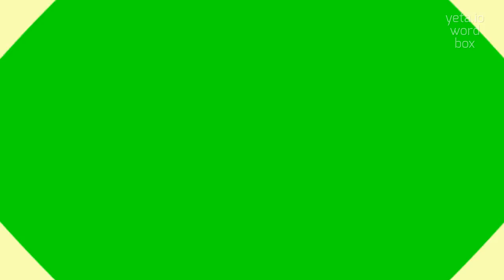MOSKITIA - HOW TO SAY MOSKITIA?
MOSKITIA - Unlocking the correct sound of Moskitia in 2023

How do you pronounce "Moskitia"?
What is the correct pronunciation of "Miskito"?
How do you say "La Mosquitia"?
Can you provide the pronunciation for "Kinsa Man"?
How should "Mosquito Coast" be pronounced?
MOSKITIA Meaning And Definition:
Moskitia, also known as the Mosquito Coast, is a region located in the eastern part of Honduras and the northeastern part of Nicaragua.
It is characterized by its lush rainforests, beautiful beaches, and diverse Indigenous cultures.
The region is home to the Miskito people, who have inhabited the area for centuries and have their own unique language and traditions.
Moskitia is known for its rich biodiversity and is an important ecological hotspot in Central America.
MOSKITIA Pronunciation:
To pronounce "Moskitia", you can say mohs-KEE-tee-uh or mohs-kih-tee-uh, with the emphasis on the second syllable.
Use MOSKITIA In Your Speech:
1. The Miskito people have a rich cultural heritage.
2. Moskitia is home to the beautiful La Mosquitia National Park.
3. The rainforests of Moskitia are teeming with unique wildlife.
4. The beaches in Moskitia are perfect for relaxation and water activities.
5. The Miskito language is still spoken by many in Moskitia
Please answer in comments for the most popular MOSKITIA questions:
1. What are the main countries where Moskitia is located?
2. What makes Moskitia a popular destination for adventure tourism?
3. How do the Miskito people contribute to the cultural diversity of the region?
4. Can you provide more information about La Mosquitia National Park?
5. What is the significance of the Miskito language in Moskitia?